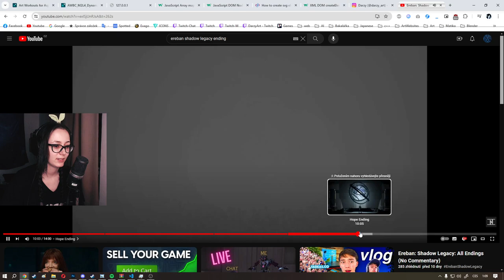Ereban: Shadow Legacy | First feel #3